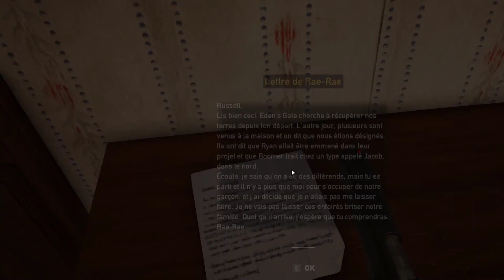Farcry 5 Boomer en folie , et la chasse aux l'ours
On part du petit bout de cailloux de Dutch pour voir une zone plus grande la région de John .